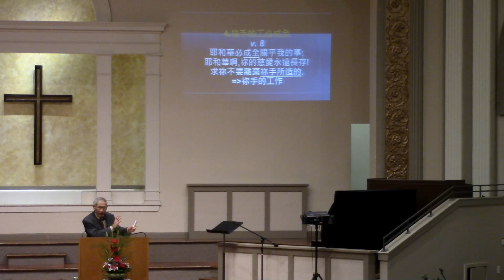11-20-22 LIALC 中文堂主日崇拜